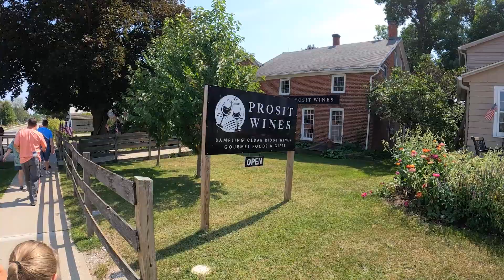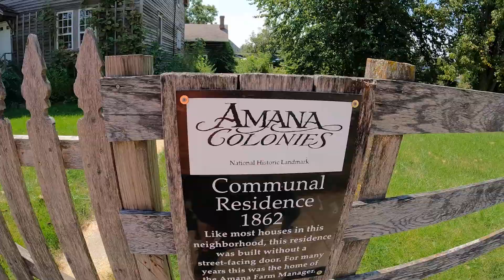The Amana Colonies of Iowa! RV Travel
On our final week in Iowa, we took a walk through the Amana Colonies. We ate lunch at Millstream Brewing company and had amazing food and beer.